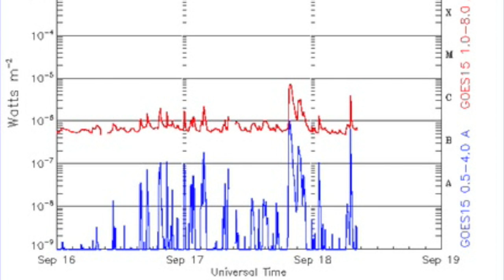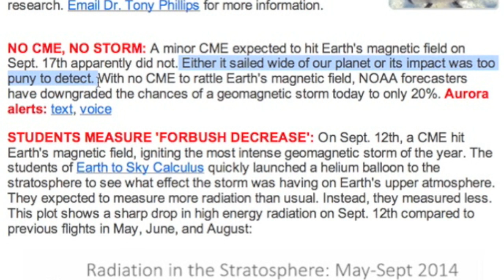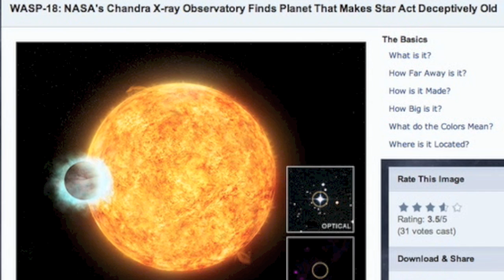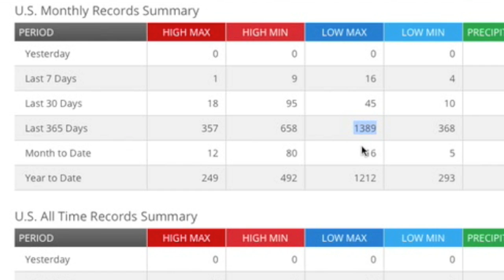Coronal Holes, Top News | S0 News Sept 18, 2014